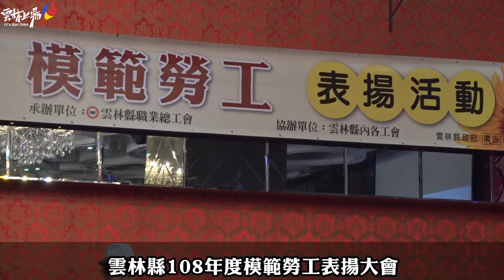雲林縣108年度模範勞工表揚大會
「雲林縣108年度模範勞工表揚大會」今（25日）上午在斗六市三好國際酒店舉辦，縣長張麗善親自頒發匾額、當選證書及小禮物給每一位模範勞工，並於會後模範勞工們餐敘，過程隆重溫馨，讓模範勞工備感榮耀。

張麗善縣長表示，這次獲獎的模範勞工，無一不是在工作崗位兢兢業業，努力付出，每個人的事蹟都是值得肯定與學習的，期許每個勞工可以他們為榜樣，在自己工作崗位上發光發熱，為國家社會貢獻心力。

張麗善縣長另表示，自她上任後，為建構友善的工作職場，降低職災發生，確保勞工安全與身體的安全保障，致力於勞工與雇主的平等和諧，以建構更完善的勞動環境，讓勞工能夠快樂工作，精彩的過每一天的生活。

今年縣府共選拔91位模範勞工，皆是在工作崗位上有傑出表現，並足為表率之勞工，其中有照顧人民健康的醫院醫護人員，有在路上奔波的運輸業司機等等，特別的是其中有15名是服務於各機關、學校等公部門的模範勞工，大家共聚一堂接受表揚。

值得一提的是由雲林縣按摩業職業工會推薦的林樹田先生，除了獲選為雲林縣模範勞工外，並當選「108年全國模範勞工」，勞動部將於4月30日擴大辦理表揚，林樹田先生雖然身為視力障礙者，但卻不畏行動上之不便，仍積極協助其他視障朋友，從而創建了雲林縣按摩業職業工會及雲林縣視障重建協會，協助爭取視障朋友在工作上的權益，著實讓人感佩。